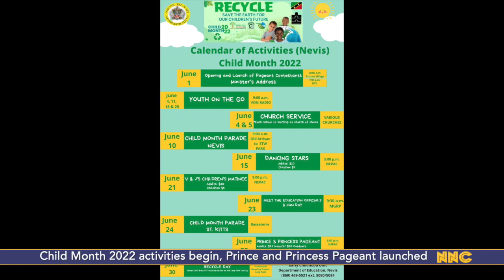NNC Local June 1, 2022.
Child Month 2022 launched
Ministry of Agriculture honours outstanding staff for their service